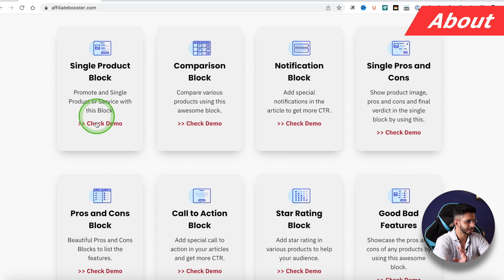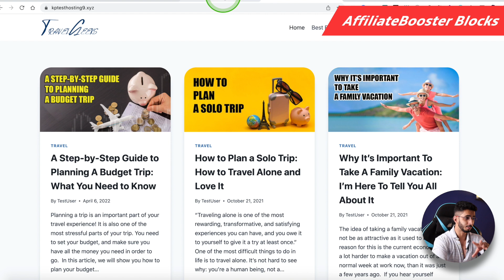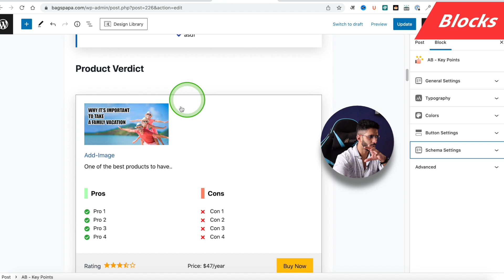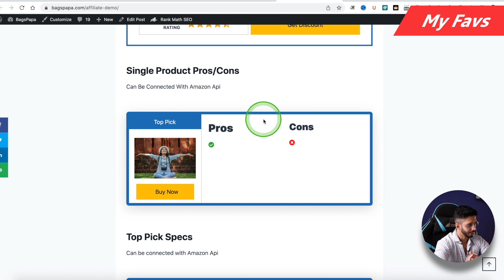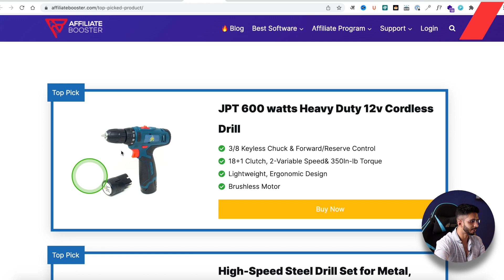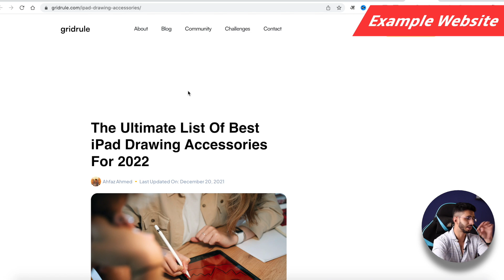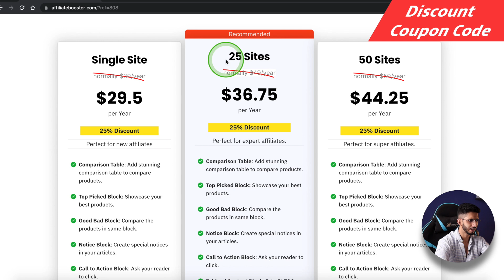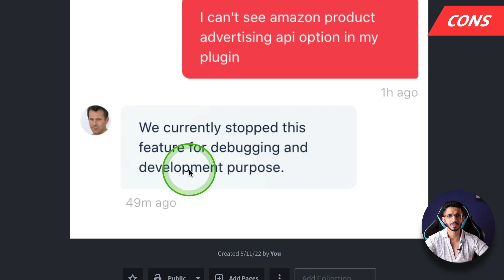Affiliate Booster Plugin Review (2022) 🔥 Best Amazon Affiliate Plugin For WordPress? 🤔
Today I'm going to review an affiliate plugin for WordPress websites. It's know as Affiliate Booster and was launched by one of the prominent affiliate marketer Kulwant Nagi.

Enter Coupon Code "KRIPESH30" to get extra 30% OFF.

Affiliate Booster provides Gutenberg blocks for WordPress block editor. I'm impressed by the variety of options that affiliate booster provides us with. At the same time it will be interesting to look how it impacts the speed.
So I activated all the blocks and then ran a PageSpeed score to see the impact that this plugin is going to make on your website.

If you are an affiliate marketer then is this the best affiliate plugin for WordPress?

⌛TIMESTAMPS
00:00 Intro
00:27 About
1:12 Uses of Plugin
1:51 AffiliateBooster Blocks
3:02 Adding Blocks
3:30 Block Settings
3:57 Block Layout
5:25 Comparision Table
6:06 My Favs
6:50 Mobile Optimisation
7:19 Coupon Blocks
7:31 Notice Blocks
7:36 Top Picks
7:56 Speed Tests
9:54 Example Websites
10:34 Pricing
11:16 Discount Coupon Code
11:56 Disclaimer
12:20 Pros
12:33 Cons
13:34 Bottom Line